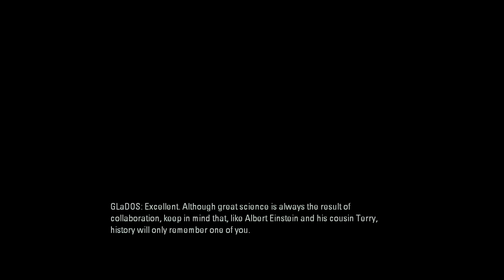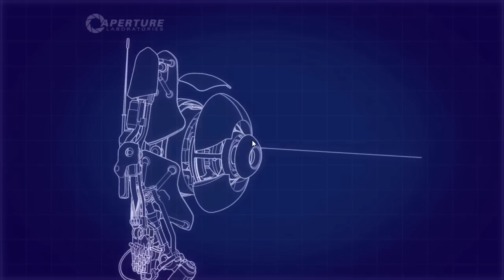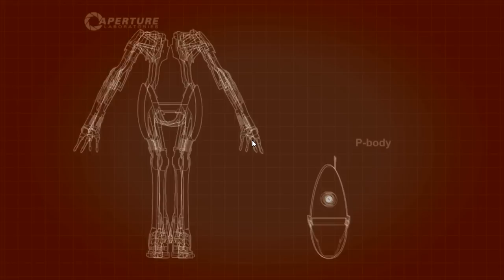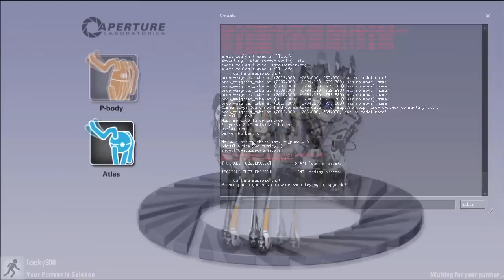Portal 2 - Co-op - Ep 1 - Revisting The Basics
Brand new Portal 2 Series with Locky300
We do Custom Co-op Maps and Vanilla Co-op Maps